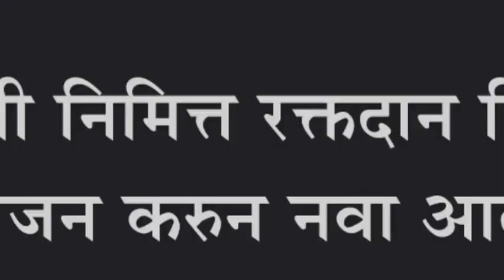शिवजयंती निमित्त रक्तदान शिबीराचं आयोजन करुन नवा आदर्श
शिवजयंती निमित्त रक्तदान शिबीराचं आयोजन करुन नवा आदर्श : वर्गणी जमा न करता राबवला जातो उपक्रम